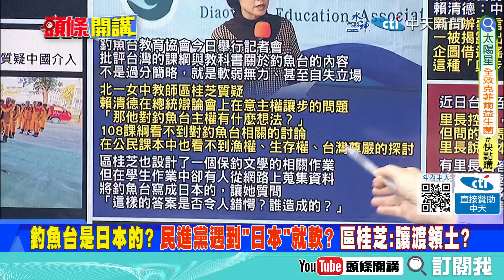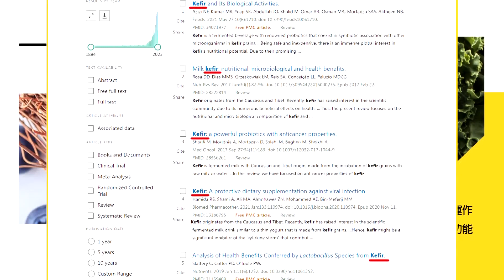【頭條開講】民主誠可貴 主權價更高 若為日本故 兩者皆可拋! 遇到日本就軟了? 漁權護著護著 釣魚台就消失了? 20240104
【LIVE頭條開講】中國好欺負?雲南被砲擊北京震怒?美國給""舊金山怨景""北京不高興?一月晴雨表美國不妙?整年股市看衰?日本又出事!開年連四災 20240104完整版@HeadlinesTalk